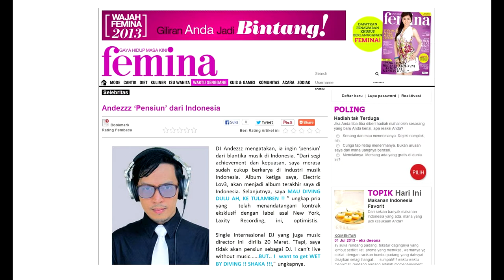DJ Andezzz In Tulamben 2013 - The ReMix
Fun video. Final version,

Sountrack/Album  & Song :
-  Andezzz - Electric Lov3 ( Osvaldo Nugroho Remix )
-  Speedy Gonzales by Kumbia All Starz

Some footage borrowed from :
" Andezzz Spinning Sierra", Youtube upload by member : Dewangga Maaruf on 17 July 2009

Divers : Audita & DJ Andezzz
Camera Man : Aryo
Editor : Me